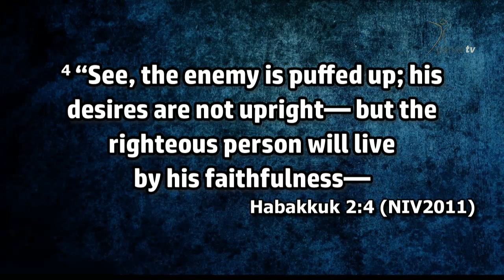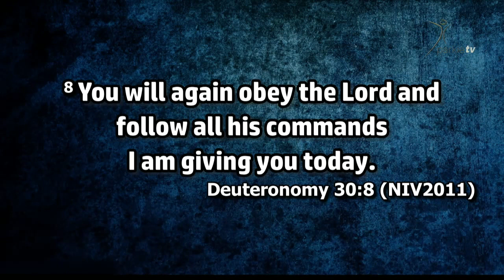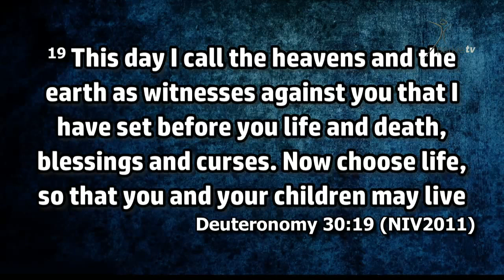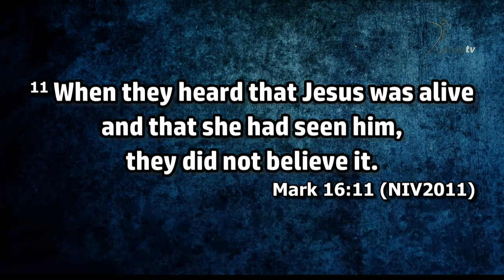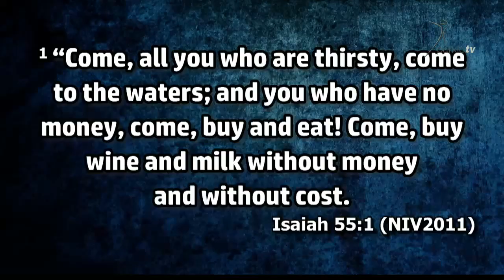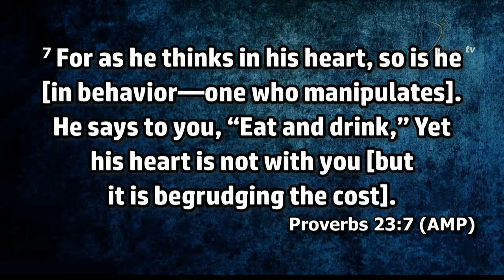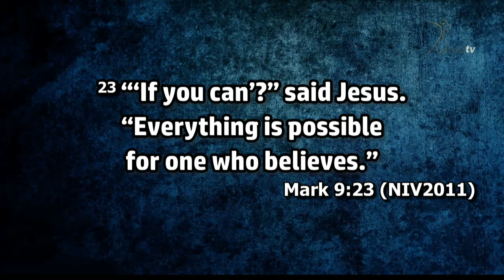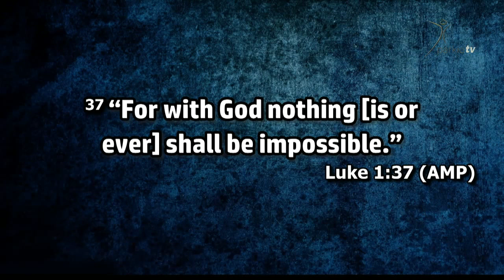23rd January 2019 Wednesday Service